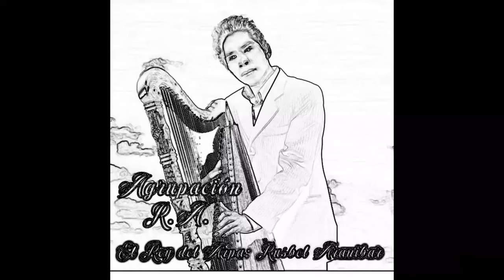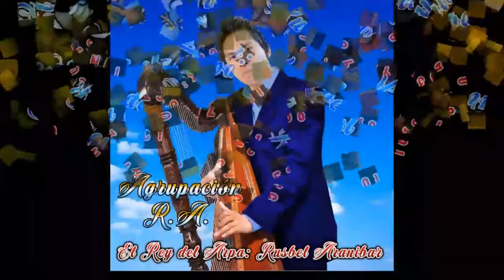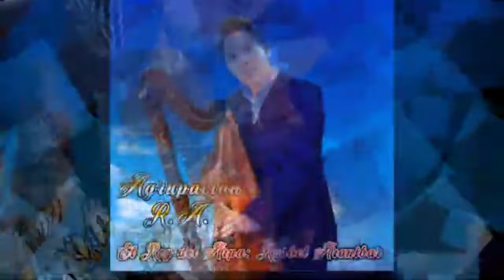MIX RUSBEL ARANIBAR - CANCIONES Y EXITOS DEL RECUERDO - EL REY DEL ARPA//HUAYNO PERUANO